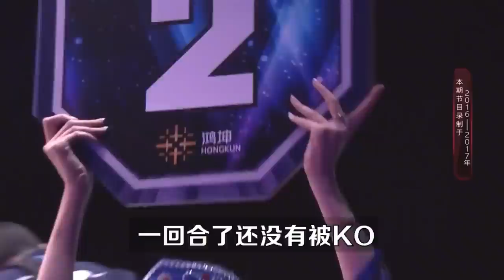外国女拳王时隔6年，来找张伟丽复仇，又被打暴打15分钟头破血流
人物传记、格斗比赛还可以这样看？
带你进入格斗世界，
刚子格斗解说，格斗搏击类解说达人，
这个频道为大家分享不一样的格斗比赛
每天分享经典格斗赛事，大家多多关注
ufc 格斗 游戏 解说 格斗游戏 游戏解说 "视频中的拳击表演是在合适的环境下进行的，所有参与者受到了专业的指导和保护，绝无暴力或血腥内容。"